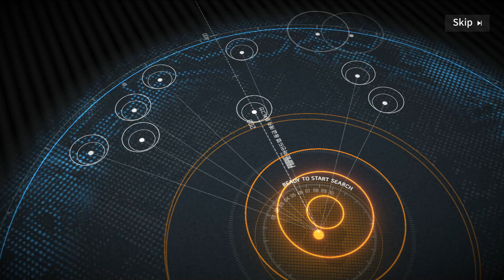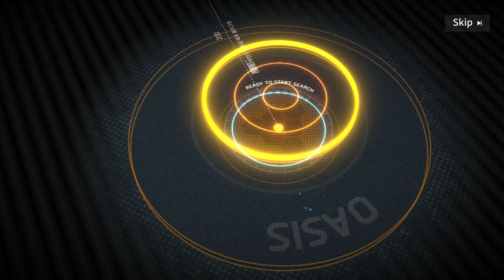[뉴럴 클라우드] 슈타게의 크리스 등장!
지금이라도 슈타게 1기 정주행 해야지